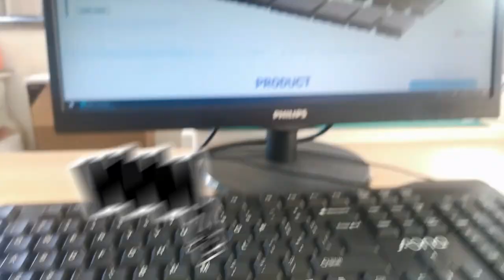JXD1-0104NL Compatible ZhuSun Jack Ask for Datasheet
OEM/ODM Factory offer replacements 100% cross JXD1-0104NL. Reduce COST BY 30%. Reduce LEAD TIME BY 50%.